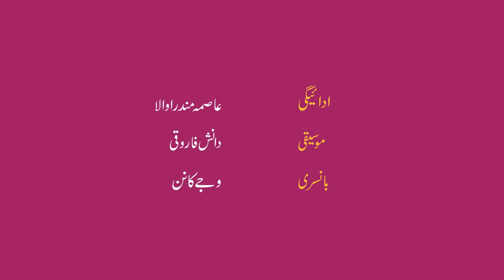Zambeelnaama Ep. 58 - Ay Dil Ay Dil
Jeelani Bano was born on 14 July 1936 in Badayun in the Indian state of Uttar Pradesh. Her first story, "Ek Nazar Idhar Bhi", was published in 1952.
She is credited with twenty-two books comprising anthologies and novels. One of her stories, "Narsayya Ki Bavdi", has been made into a 2009 feature film, "Well Done Abba" by the renowned filmmaker, Shyam Benegal.
Jeelani Bano lives in Hyderabad, India.

In "Ay Dil Ay Dil", a strange coincidence and a life directed by an obsession results in shocking revelations.

Narrated by: Asma Mundrawala
Flute: Vijay Kannan
Logo design: Naheed Z. Yahya